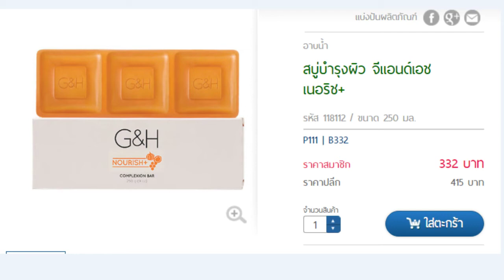สบู่บำรุงผิว จีแอนด์เอชเนอริช+